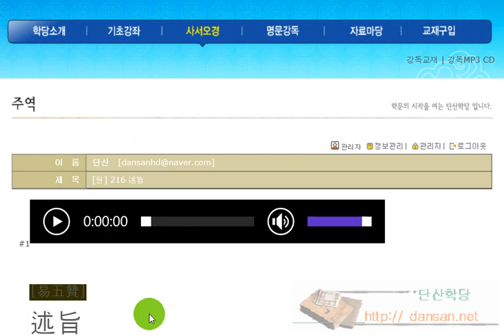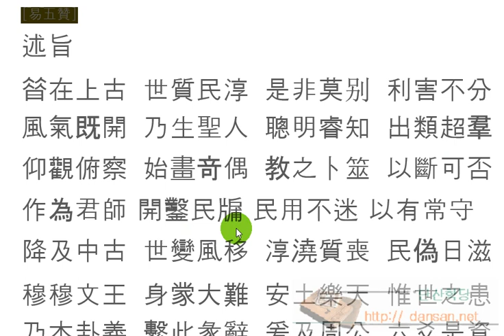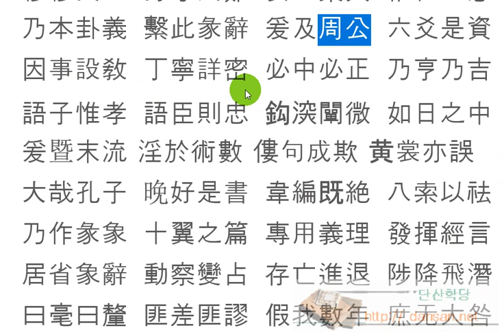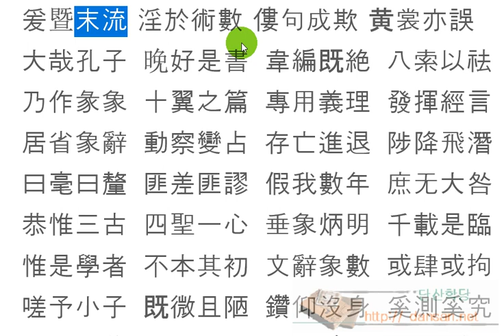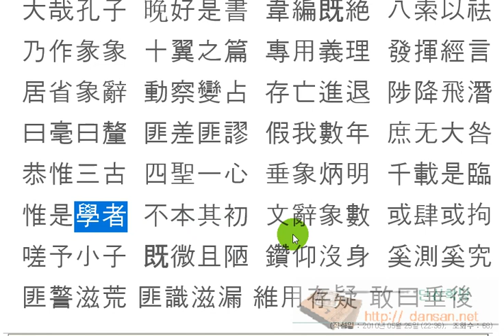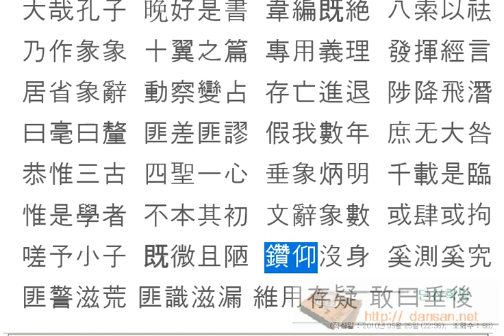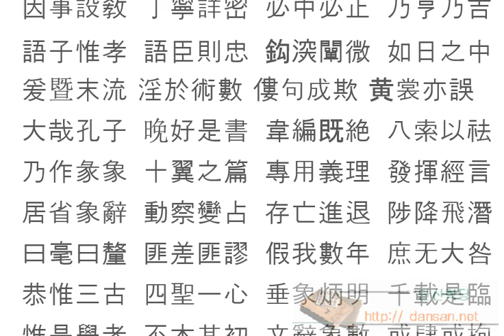주역강독(講讀) : 述旨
주역원전 강독, 주역원문 강독, 성독, 역학, 易, 述旨